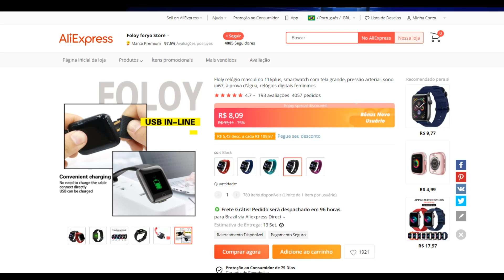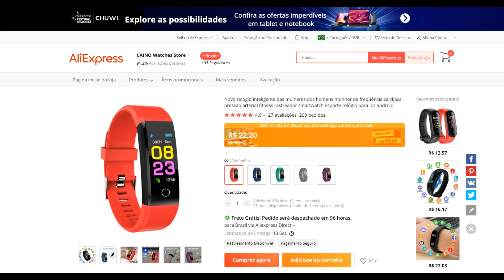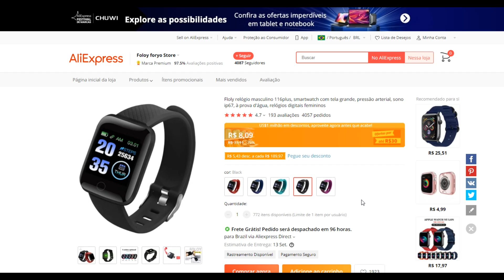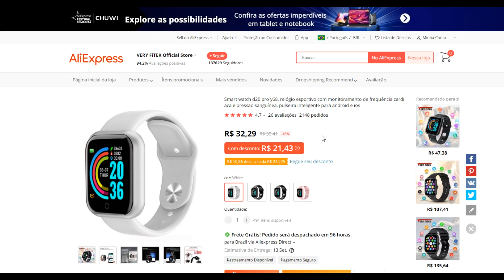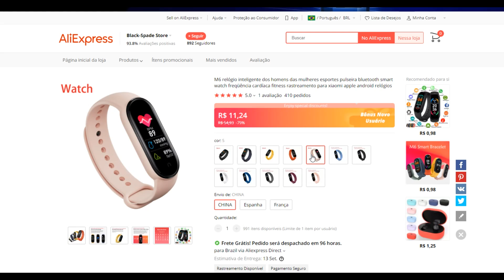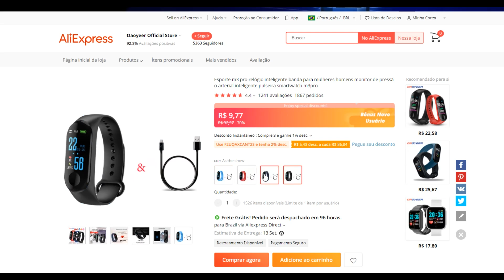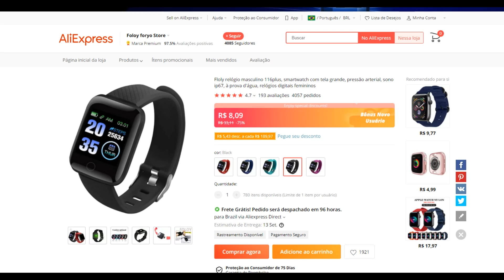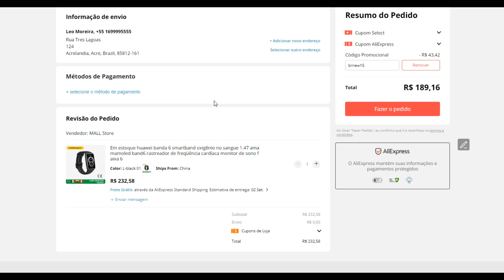Como comprar SMARTWATCHES por MENOS de R$10 no ALIEXPRESS!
U$8 Off para compras acima de U$20 - brnew15 (somente novos usuários / novas contas)

U$9 Off para compras acima de U$99 - brsuper16 (qualquer usuário)

U$5 Off para compras acima de U$50 - brtop17 (qualquer usuário)

Smartwatch DT100 44mm Tela Infinita Relógio Inteligente Faz e Recebe Ligações Esporte Casual
Apresentamos para todos vocês o lançamento do Smartwatch DT100 Tela Infinita, com este dispositivo você pode realizar chamadas telefônicas, inserir sua foto pessoal na tela principal, também pode ler mensagens das redes sociais, monitorar sua frequência cardíaca, oxigênio no sangue, distância percorrida, atalhos personalizados, mais de 50 interfaces. Com o Smartwatch DT100 Tela Infinita, é perfeitamente possível, ele sincroniza via bluetooth com seu celular Android ou IOS e funciona como uma extensão do seu smartphone, executando com eficiência diversas funcionalidades sem a necessidade de um chip SIM.

Caraterísticas do Smartwatch DT100 Tela Infinita Relógio Inteligente

01 - Linguagem em português BR;
02 - Chamadas telefônicas via Bluetooth;
03 - Microfone;
04 - Tela LCD HD de 1.69 polegadas (Tela Infinita);
05 - Tela 2.5D: Uma leve curvatura presente nas bordas que cobre a tela protegendo contra quedas;
06 - Interfaces novas (Personalizável podendo adicionar uma foto pessoal na tela principal);
07 - Botão lateral giratório interativo;
08 - Menu colmeia;
09 - Super ergonômico;
10 - Apresenta notificações de mensagens do celular (Chamadas, WhatsApp, Twitter, Instagram, Facebook, SMS, e outros);
11 - Multiplos modos de exercícios;
12 - Passômetro (qtd de passos, distância percorrida e calorias queimadas);
13 - Medidor de frequência cardíaca, oxigênio no sangue e pressão arterial;
14- Monitor de sono e lembrete sedentário;
15 - Bluetooth music player (sincronizado com o celular);
16 - Mensagem vibratória;
17 - Modo de economia de energia;
18 - Acionamento automático da tela ao girar o pulso;
19 - Pulseira: Silicone
20 - Acabamento em alumínio;
21 - Carregamento magnético;
22 - Certificação IP68: Protegido contra poeira e respingos.

Especificações Técnicas do Smartwatch DT100 Tela Infinita Esporte Casual

* Modelo: Smartwatch DT100 Tela Infinita
* Compatibilidade: IOS e Android
* Chip: RTK8762D
* App: WearPro
* Memória RAM: 128MB + ROM: 128MB
* Bateria: 280mah (2horas de carregamento, duração de até 7 dias);
* Rede: Bluetooth 4.0
* Tipo de tela: LCD HD
* Tamanho da tela: 1.75 polegadas
* Resolução da tela: 320 x 385 pixels
* Idiomas suportados: Linguagem em português, assim como o aplicativo;
* Dimensão: 44 X 38.7mm

Pacote:

1 x Smartwatch DT100 Tela Infinita
1 x Carregador Magnético
1 x Manual
1 x Caixa Original
1 x Pulseira + Pulseiras Opcionais